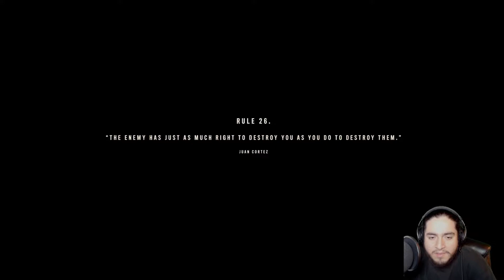Diego Ends and Saves a Life | Far Cry 6 #69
The Luxurious Country of Yara, a glorious paradise in the caribean and home of the Cancer Cure Drug, Viviro. It looks all perfect from the view of the rest of the world, but progress requires sacrifice and what better sacrifice is there than freedom. Dani an Orphan of this opressed country wants out, but it seems Destiny has other plans from her.

Outro